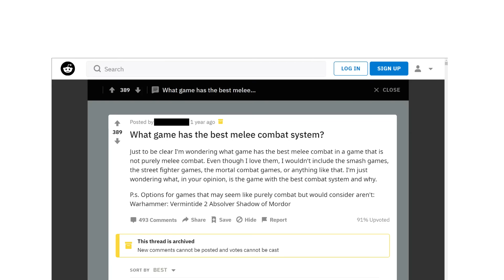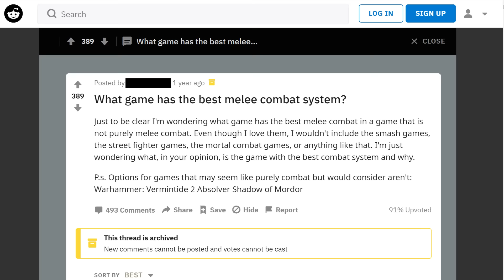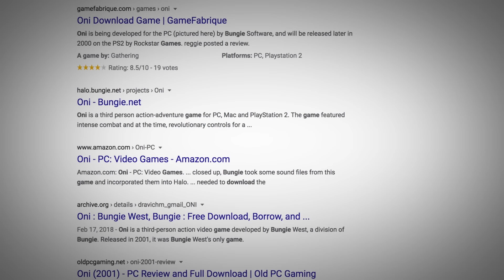Oni: the best melee combat game ever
Modern games beat 2001s Oni in most ways, but few games can match the over 50 moves players could dish out on their enemies in hand-to-hand combat. Moves the player had total control over!

Reddit: What game has the best melee combat system?